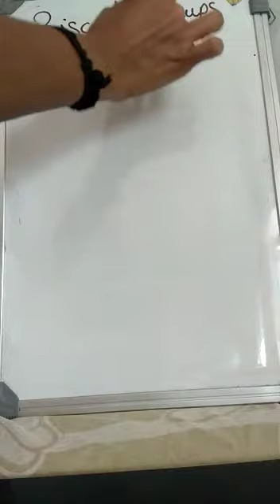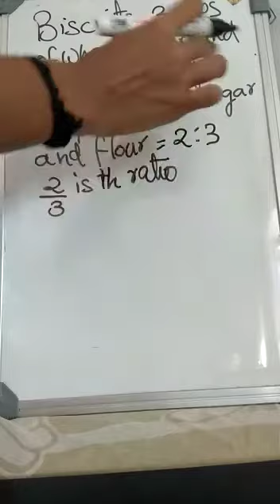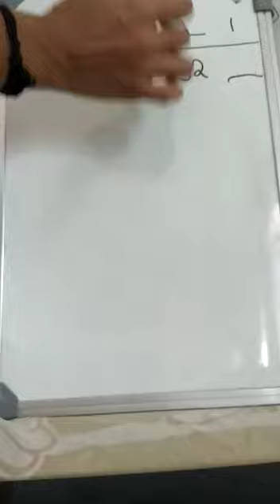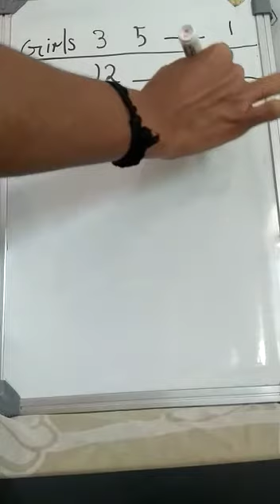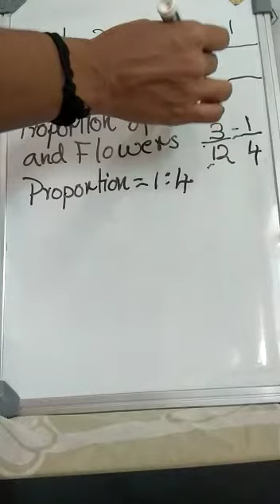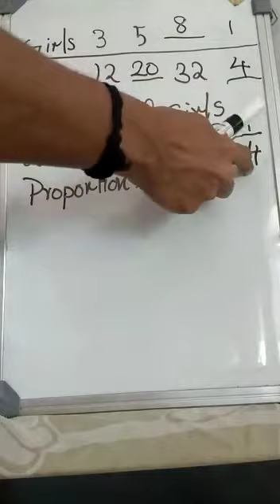STP/CLASS:6TH/MATHS/CH:11 PROPORTION IN DAILY LIFE